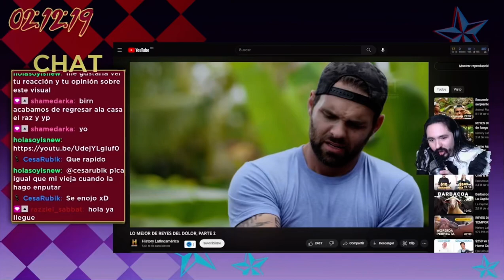Ah bueno Razz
Cómo que ya se hizo costumbre el insultarme xD